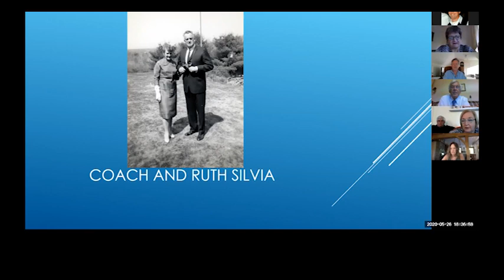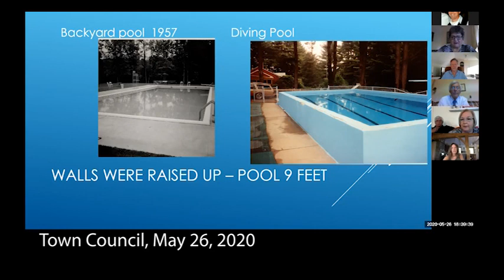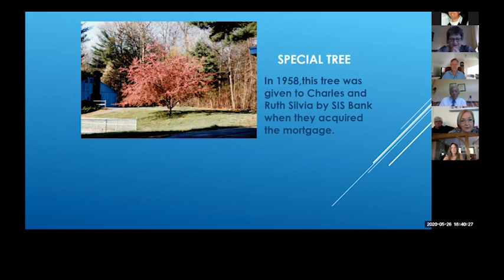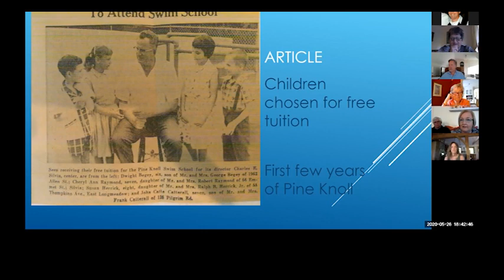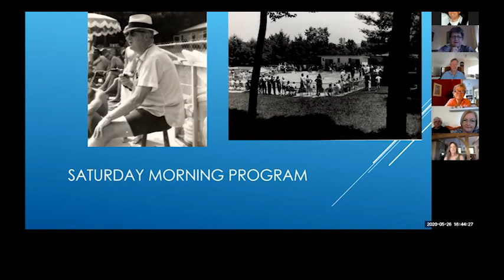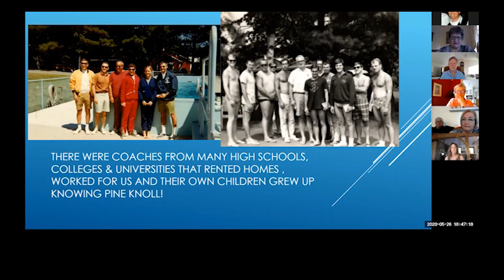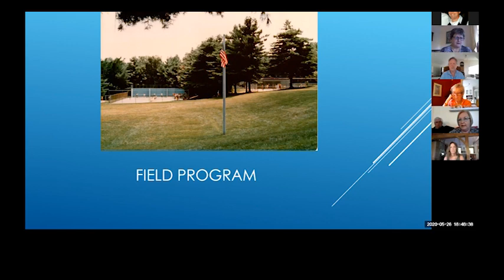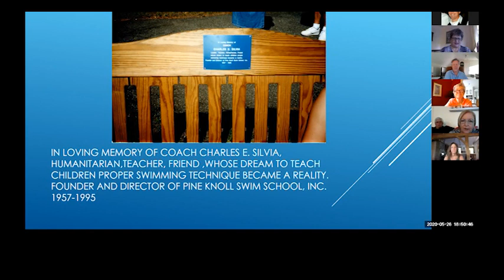Town Council, May 26, 2020